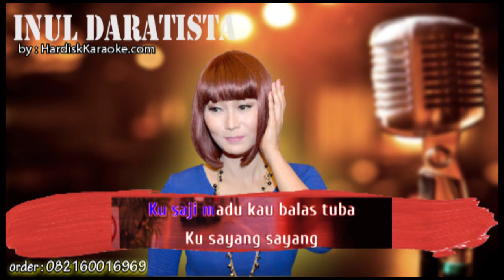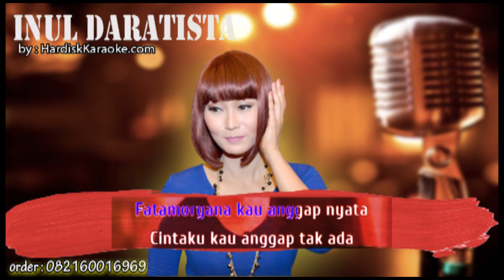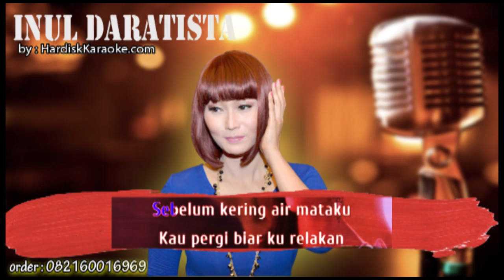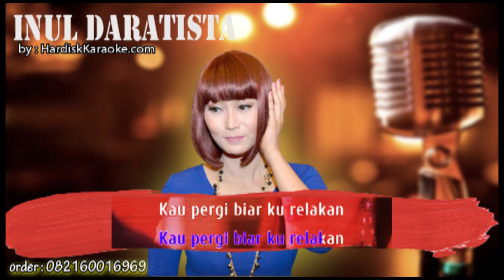MADU TUBA INUL DARATISTA Karaoke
Kusayang sayang kubangga bangga
kau membuat aku kecewa
tak tahu diri itulah kamu
kau lukai hatiku
fatamorgana kau anggap nyata
cintaku kau anggap tak ada
tak kau gunakan akal sehatmu
kau bunuh percayaku
ku beri hati kau minta jantung
ku saji madu kau balas tuba
ku sayang-sayang tiada terbilang
sepenuh hatiku percuma
seperti air di daun talas
pengorbananku tiada berbekas
sebelum kering air mataku
kau pergi biar ku relakan